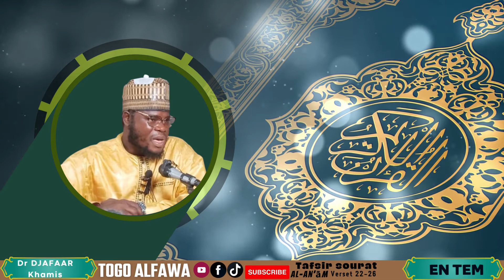TAFSIR SURATUL Al-An'ām Verset 22-26 || Dr. DJAAFAR KHAMISS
EN TEM